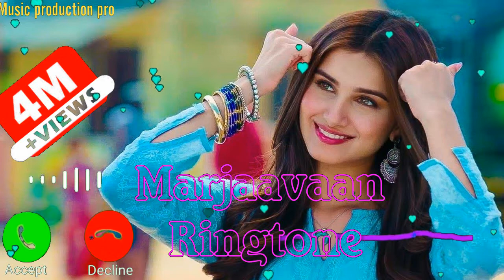Marjaavaan,New 2020 ,Ringtone, Marjaavaan,New 2020 ,Ringtone Ringtone Download 3